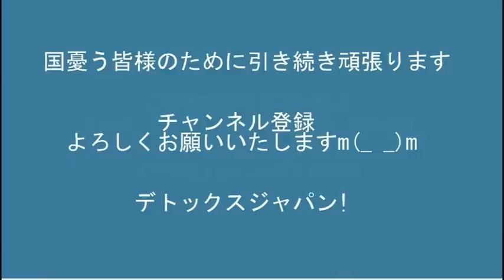左翼激昂「中国の台湾侵略は見過ごせない」＝70％／左翼「安倍は殺されて当然だ」広島原爆式典妨害で絶叫、故人に対してなんてことを20220807